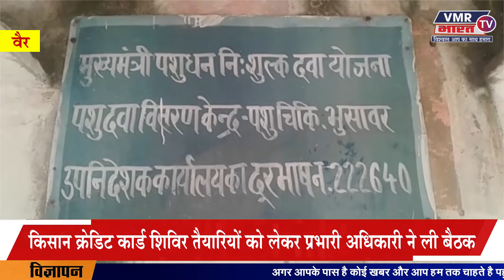वैर किसान क्रेडिट कार्ड को लेकर 18नवंबर को एक शिविर आयोजित होगा BHARAT TV NEWS CHANNEL